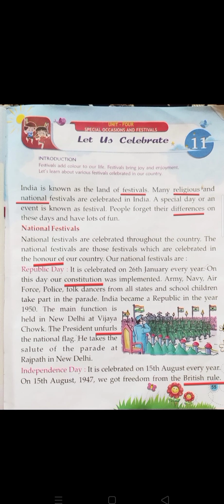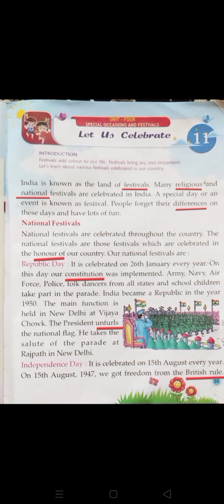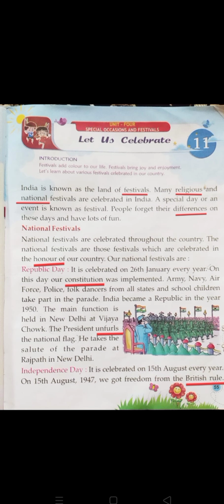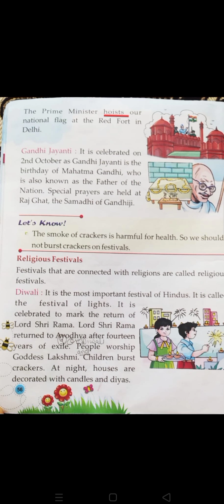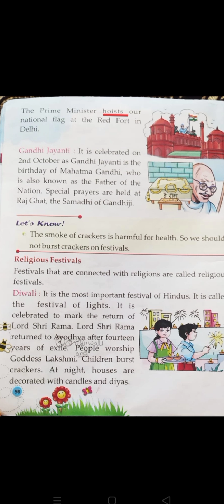Class 2nd Ev St Let Us Celebrate Part 1